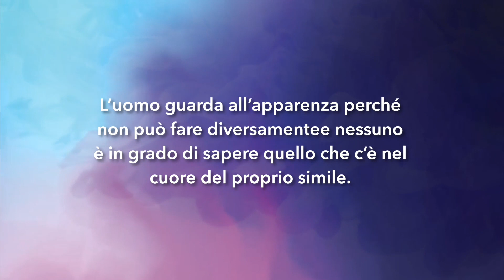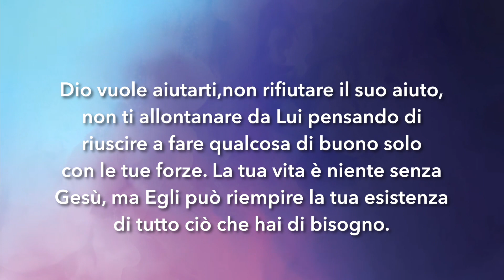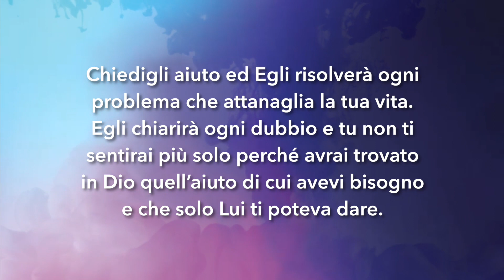Meditazione Calendario "Parole di Vita" del 20 Settembre 2019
Ma il Signore disse a Samuele: «Non badare al suo aspetto né alla sua statura...; infatti il Signore non bada a ciò che colpisce lo sguardo dell’uomo: l’uomo guarda all’apparenza, ma il Signore guarda al cuore»
1° Samuele 16:7